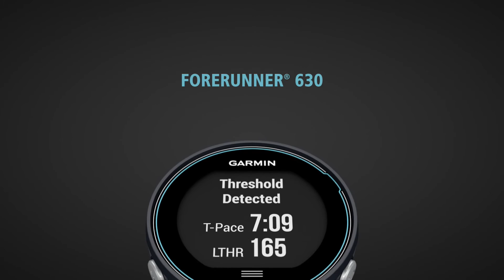Forerunner 630 - Soglia di lattato (Italiano)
Se ti stai allenando per la tua prima maratona o stai cercando di battere il tuo record personale, Forerunner 630 ti fornisce tutti i dati specifici di cui hai bisogno per l'allenamento e la gara. Monitora l'andamento della tua corsa associando il 630 alla fascia HRM-Run™ per misurare la cadenza, l'oscillazione verticale e il tempo di contatto con il suolo¹. Ulteriori dinamiche di corsa includono il bilanciamento del tempo di contatto con il suolo, la lunghezza del passo e il rapporto tra oscillazione verticale del busto e ampiezza della falcata, per fornire agli atleti i dettagli relativi all'efficienza della loro corsa e al bilanciamento tra piede destro e piede sinistro.